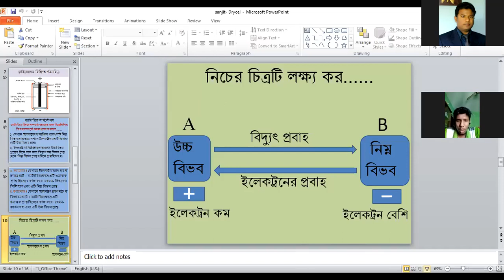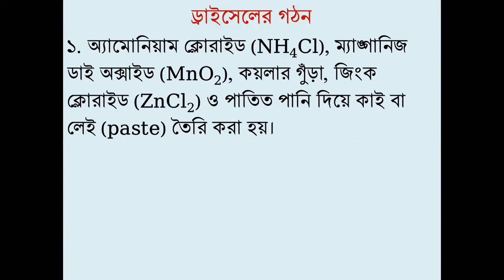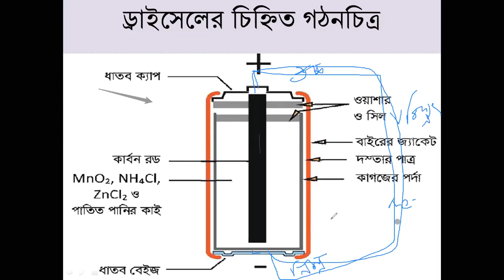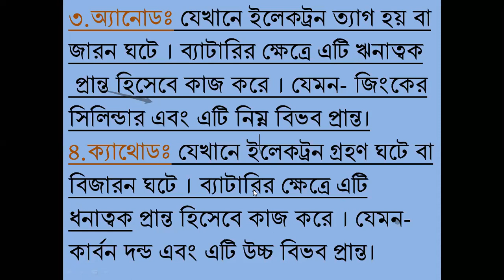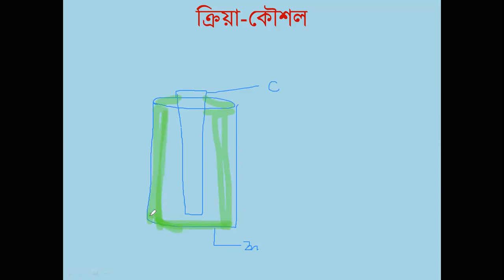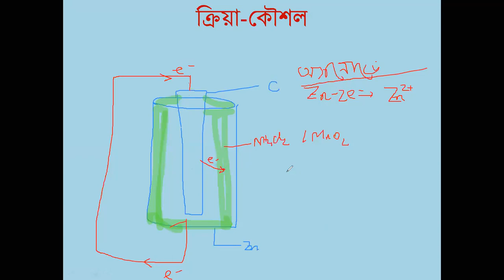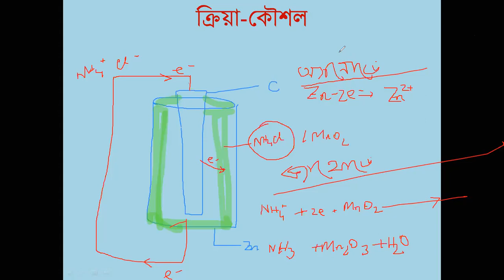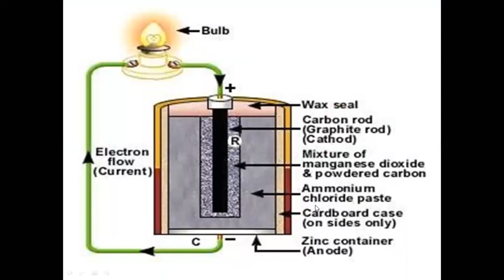৮ম শ্রেণি বিজ্ঞান, ব্যাটারির গঠন---- সনজিত স্যার